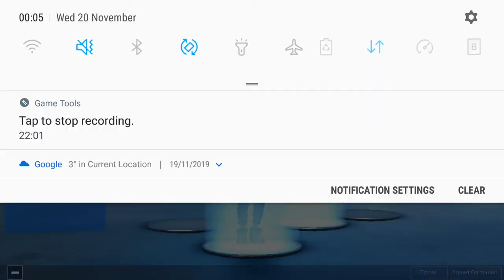Random team rumble